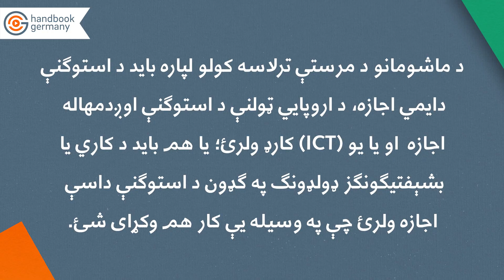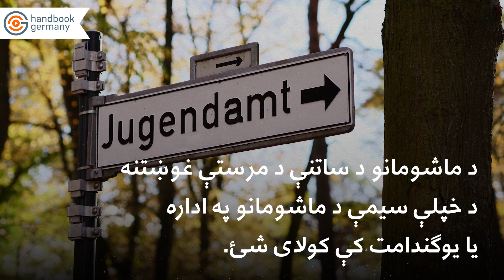د ماشومانو د پالنې مرسته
که د ماشومانو والدين د ماشومانو د ساتنې لپاره کافي عايد ونه لري، د دولت له لوري‌ مالي مرسته ورسره کيږي. په دې اړه مالومات په دې ويډيو کې کتلای شئ.
بشپړ مالومات زموږ پر وېبسایټ ولولئ.